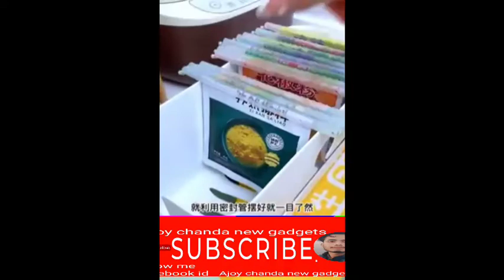😍smart things for home | 😲utilities for every home | unique Ajoy chanda new gadgets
new gadgets
gadgets kitchen
kitchen gadgets 5 minute craftscool gadgets smart appliances home
cleaning
cool gadgets smart appliances home
cleaning shorts
cleaning inventions for the kitchen
leaning inventions for the kitchen
makeup & beauty
shorts
cleaning asian items
cleaning kitchen
makeup & beauty
cleaning inventions for the
makeup beauty
smart kitchen ideas
gadgets for homesmart gadgets
smart gadgets 5 minute crafts
smart gadgets and applianceskitchen appliances 2022
home appliances 2022
kitchen accessories 2022
best kitchen apersatile utensils smart gadgets kitchen
versatile utensils nmn
versatile utensils makeup
new gadgets & versatile utensils for
home
versatile utensils kitchen
kitchen utensils/home appliances/useful
items/ versatile utensils/cool gadgetsmakeup kitchen
makeup kitchen aarti
makeup kitchen hoti
makeup kitchen cartoon
makeup kitchen barbie
suchetana kitchen makeup
twins veg kitchen makeup
kitchen makeup beauty
kitchen with amna makeup
sailaws kitchen makeup
home newnew gadgets for every home
new gadgets & appliances kitchen
utensils for every home
smart appliances cool gadgets for every
home
gadgets for every home
gadgets for every home shorts
new gadgets smart appliances kitchen
utensils for every home makeup beauty
tools utensils for every home
new gadgetssmart appliances
kitchen tool/utensils for every home
smart appliances makeup